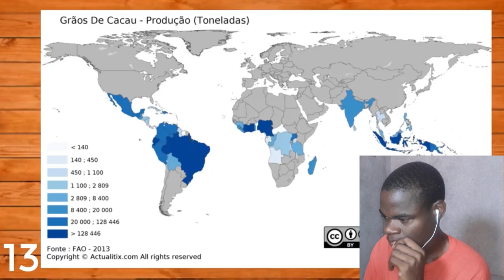POR QUE O ESTADO DA BAHIA NÃO CONTINUOU SENDO CAPITAL DO BRASIL? (30 CURIOSIDADES SOBRE A BAHIA)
30 CURIOSIDADES SOBRE A BAHIA REACT
REAGINDO A 30 CURIOSIDADES SOBRE A BAHIA
 react
Gringo reage
Apoie este canal para obter acesso aos seguintes benefícios: